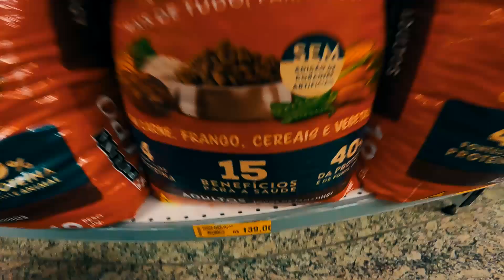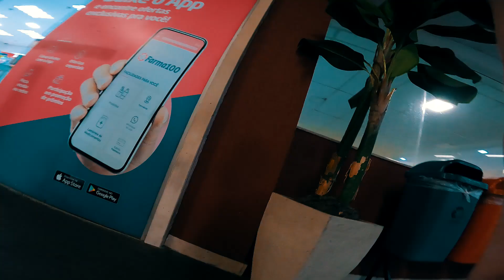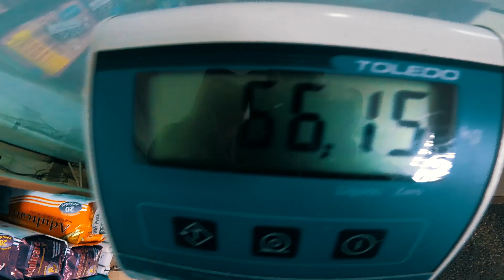Compartilhando Meu Acidente + Dia a Dia no Supermercado e Reflexões